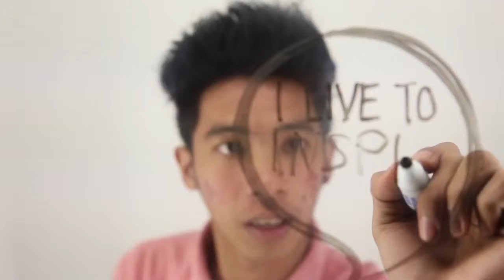Aruan Victorioso' Live To Feel StoryARUAN VICTORIOSO 15s